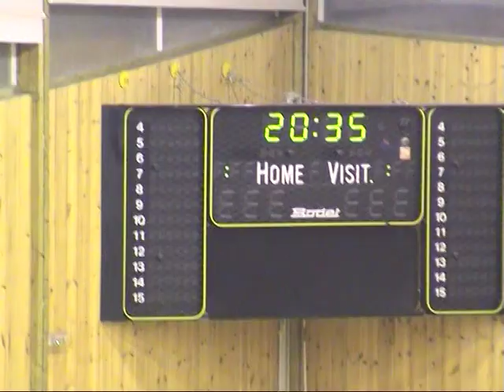Πυρσός-ΑΕΛ 36-64, 21-03-2009, Δ΄